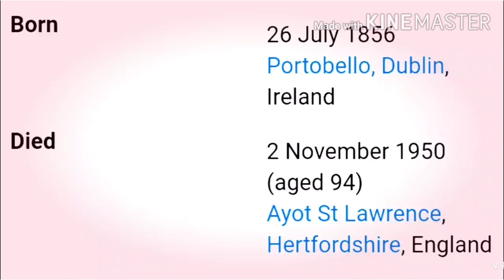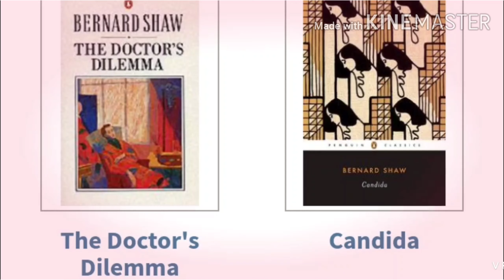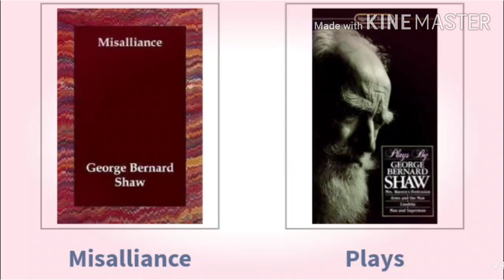G B Shaw, biography of George Bernard Shaw in bengoli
Hello,
Friends,
This video is about the life andworks the renowned playwright George Bernard Shaw from modern English literature.